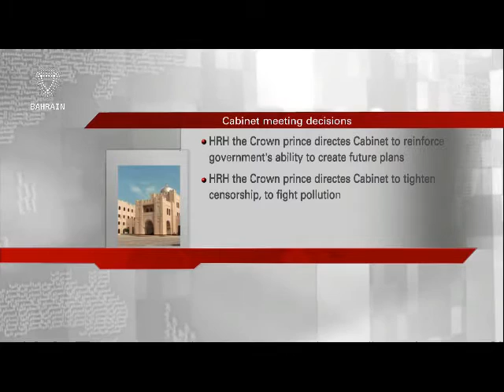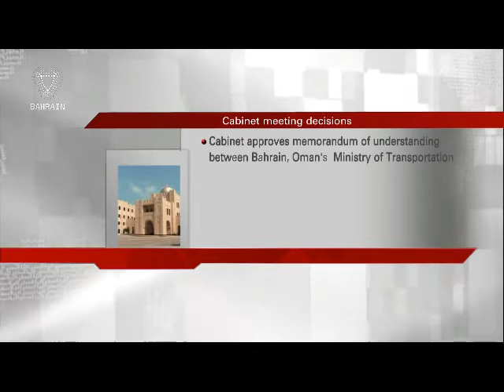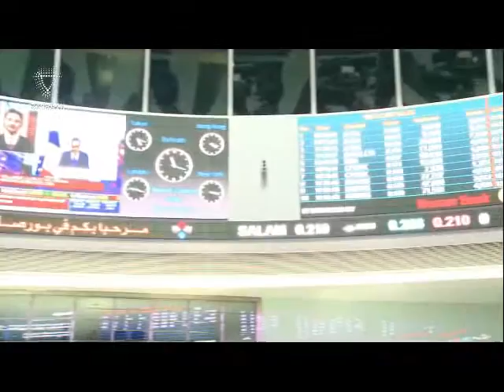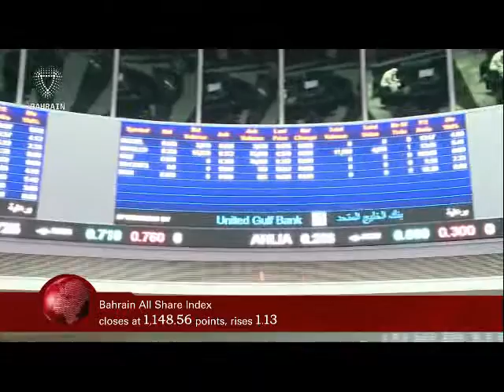البحرين : Bahrain English News Bulletins 24-10-2016